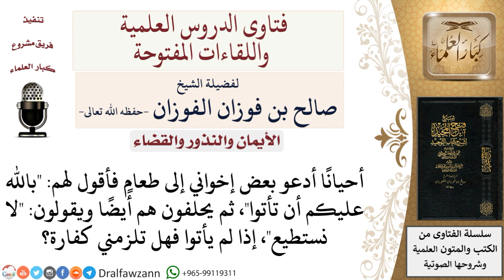ما حكم من حلف على غيره أن يحضر طعاما فرفض؟ لمعالي الشيخ صالح الفوزان